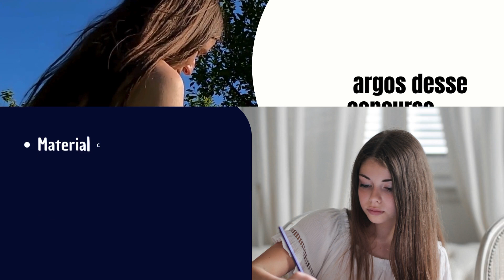Apostila CODEVASF 2024 Economia COMPLETA E ATUALIZADA + Material Prova Discursiva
➔ Cadastre-se para receber atualizações de todos os concursos 2024. Adquira agora sua apostila para o Concurso da CODEVASF 2024 Analista em Desenvolvimento Regional - Economia